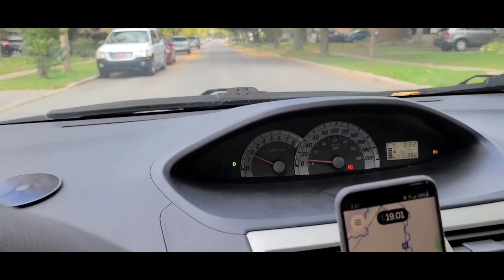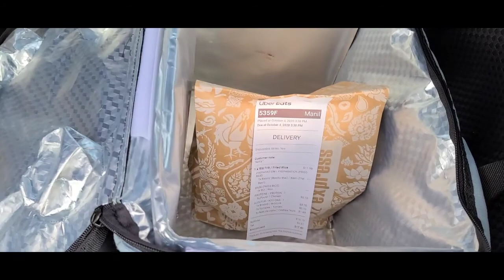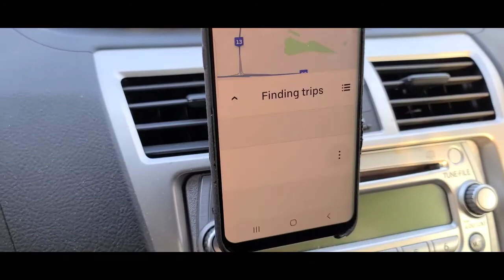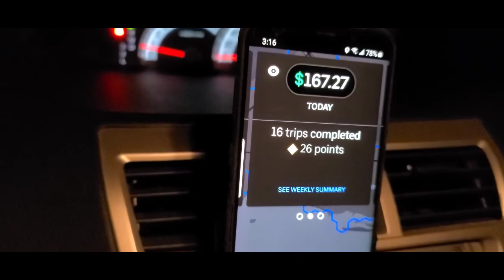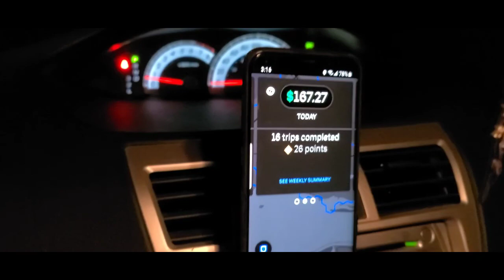Walang holiday Walang day off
Pag sisikap